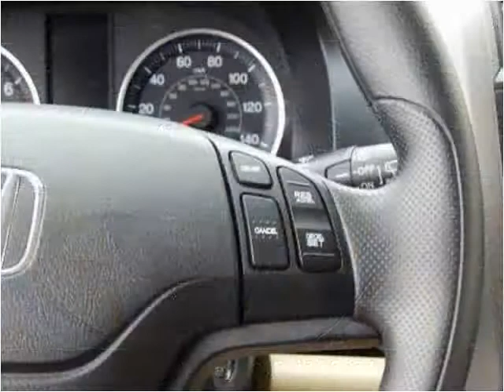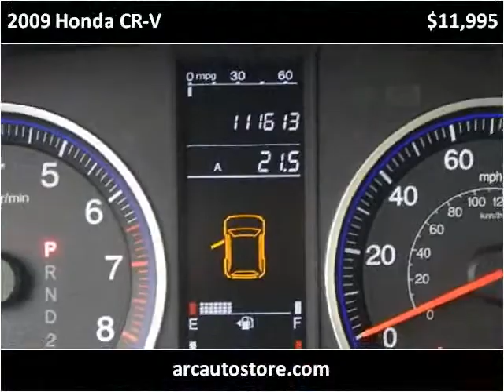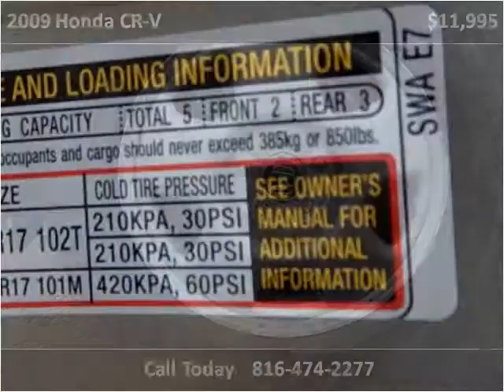2009 Honda CR-V Used Cars North KANSAS CITY MO